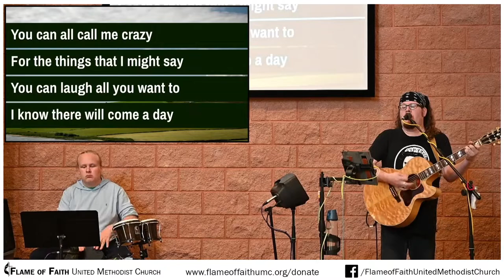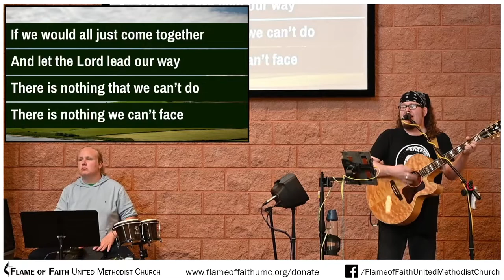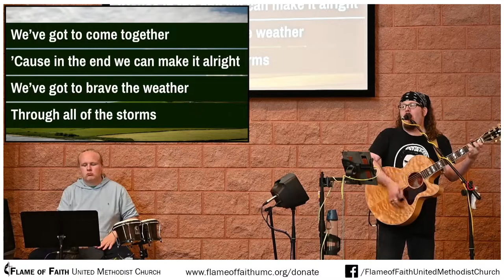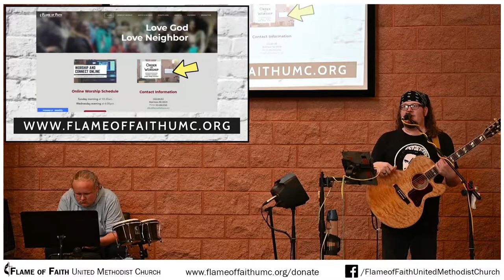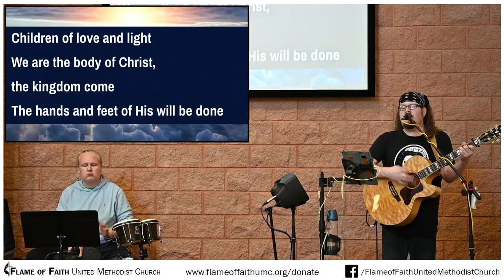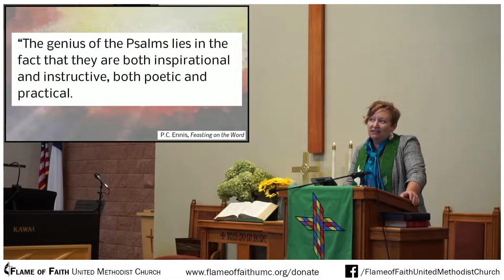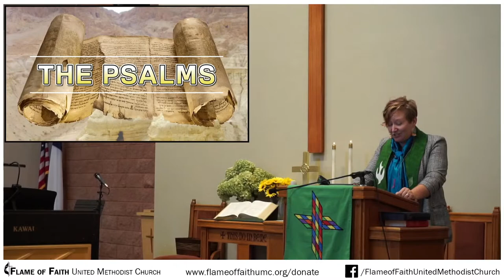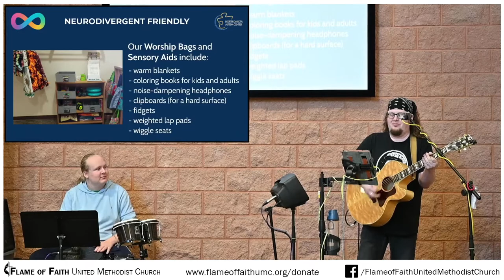8/31/2022 - The Psalms: "Psalms of Prophecy"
Recorded Live.

WildFire is:
Janson Steffan - vocals, guitar
William Marohl-Steffan - percussion, attitude

"Come Together" (Third Day)
CCLI Song # 3520479 (Brad Avery | David Carr | Mac Powell | Mark D. Lee | Tai Anderson)

"The Gathering" (Bebo Norman)
CCLI Song # 4149718 (Andrew Peterson, Derri Daugherty, Steve Hindalong)